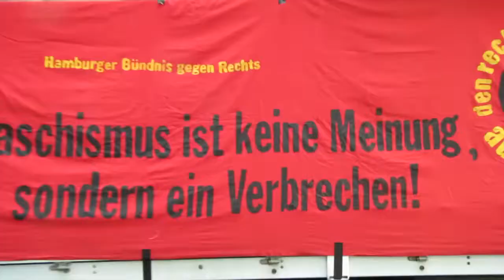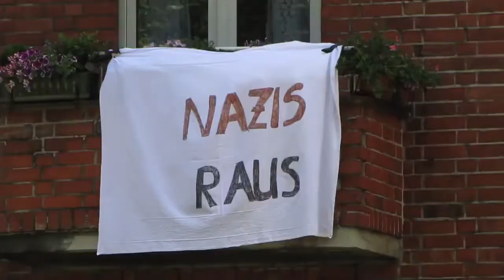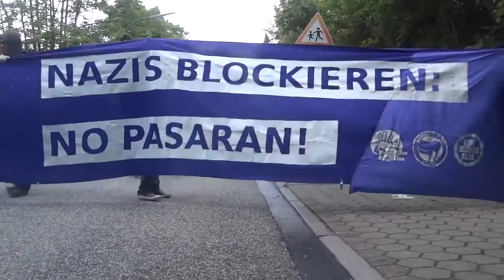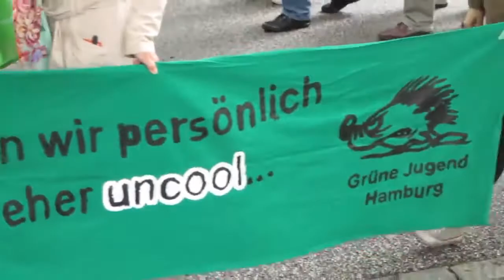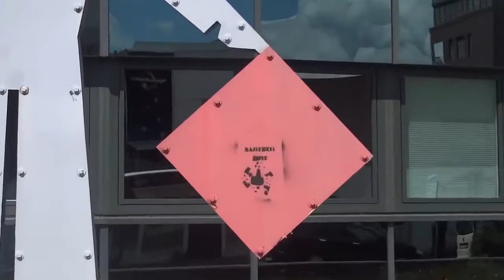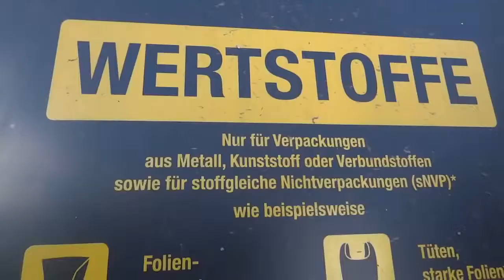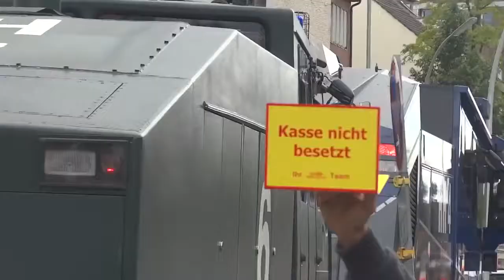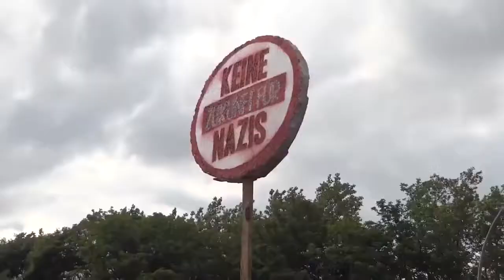Marschieren für mein Land - Nazidemos in Deutschland - Dokumentation 2019 HD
Aufmarsch der Rechten, die in zwischen in den Hintergrund gerückte Rechtsbewegung in Deutschland ist wieder auf dem Vormarsch. Seien Sie dabei, im Mitten der Nazidemos in Deutschland..

Quelle: Planeta Dokumentaria